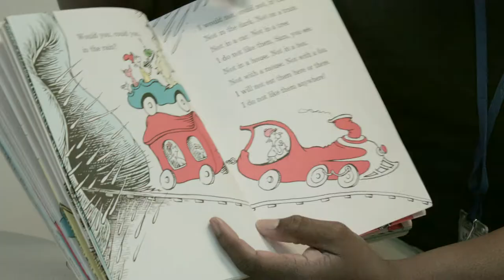UCP Honoree video - Richard Hart